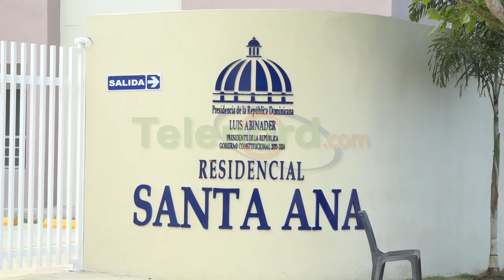Presidente junta de vecinos Barrio Azul dice aún esperan entrega de apartamentos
San Francisco de Macorís. – Carlos González presidente de la Junta de Vecinos del sector Barrio Azul de esta ciudad del Jaya, manifestó que están a la expectativa para que el gobierno comience con la entrega de los apartamentos a las personas que residen en zonas vulnerables.

En ese sentido González, quien forma parte de la comisión que se ha conformado para la coordinación de la entrega, dijo que ya sostuvieron la primera reunión, la cual se desarrolló en un ambiente de armonía.

Señala que las unidades disponibles no son suficientes para beneficiar a las personas afectadas.